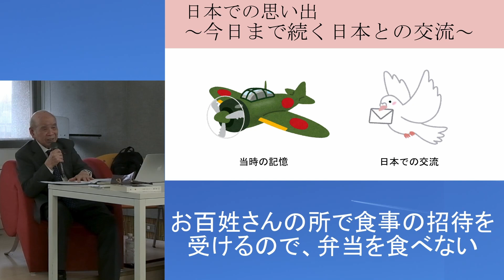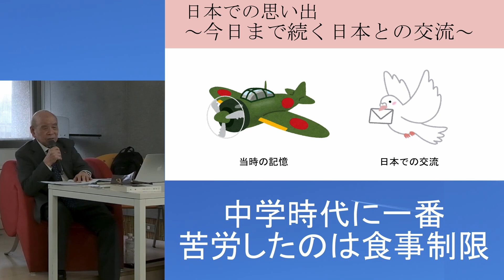日治時代之聲～⑤学徒動員～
第5回は、張さんの学徒動員の体験についてです！今わたしたちが普通に
食べている白米、当時はとても貴重なものだったそうです・・・。

※この動画は、「日治時代之聲～張文芳さんの記憶に残る80年前の日本と台湾～」をわかりやすく区切り再編集したものです。

【張文芳さんのプロフィール】
1929年（昭和4年）桃園生まれ。
6歳の時に父の貿易事業の関係で大阪府に移住。支那事変勃発により台湾に戻るが、小学5年生の時にまた日本へ行き、日本で終戦を迎える。2015年には長年に亘る日台交流の功績により旭日双光章を受章。現在は台湾のお年寄りたちを中心に組織されている、美しい日本語を守り、学んでいこうという会「友愛会」の代表を務める。